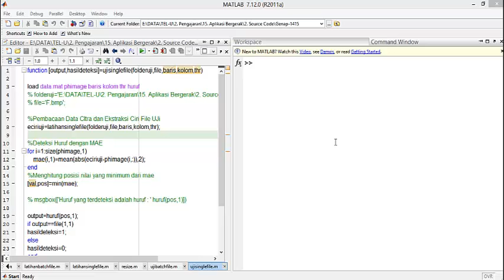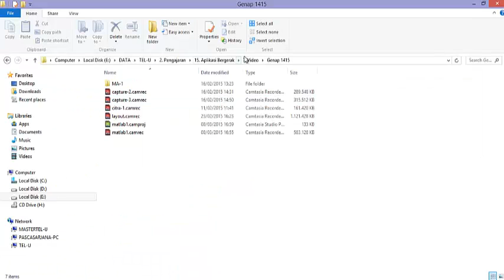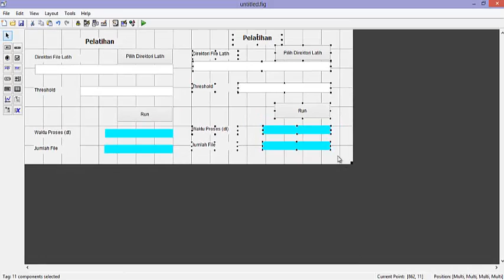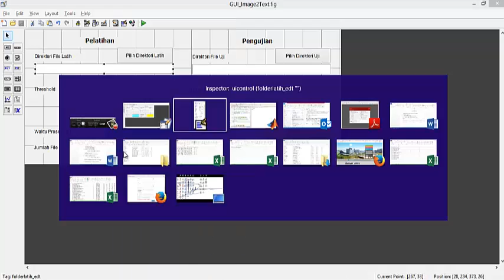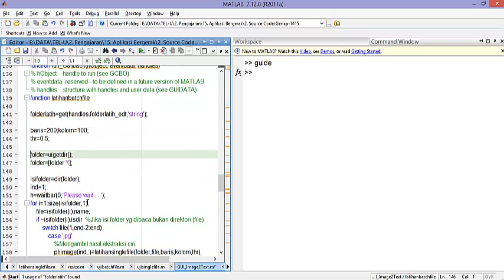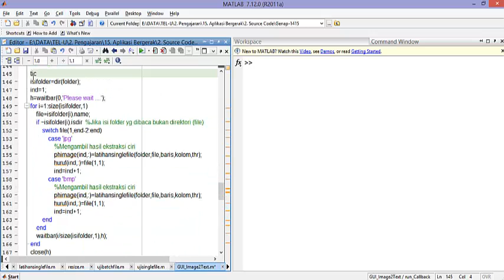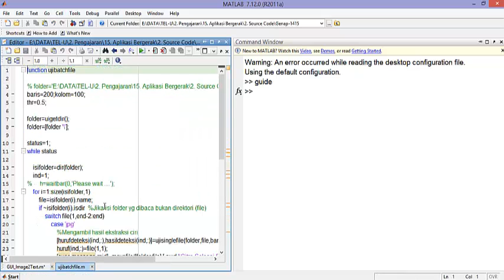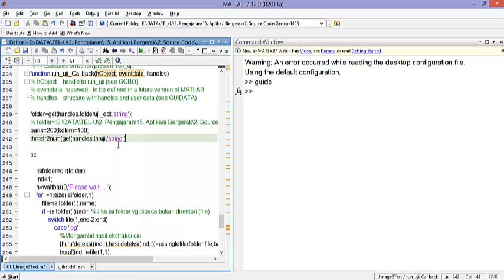Image2Text Training & Testing GUI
Pembuatan GUI Image To Text Untuk Pelatihan Dan Pengujian